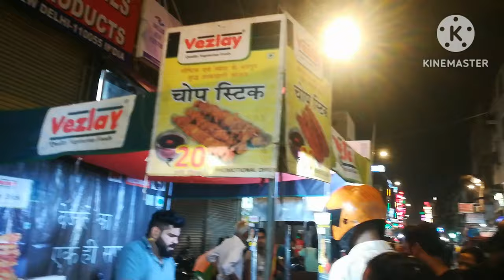Night Life of PAHARGANJ New Delhi |Paharganj New Delhi Market|Walking Extremely busy Street in Delhi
Night Life of PAHARGANJ New Delhi |Paharganj New Delhi Market |Walking Extremely busy Street in Delhi @tripvally NewDelhi paharganj PaharganjNewDelhi Market
Paharganj market latest vlog
paharganj market delhi
paharganj delhi
Busy market of new delhi
Delhi oldest market paharganj
Paharganj night life
Best affordable market in new delhi
paharganj market new delhi
paharganj market delhi latest
paharganj market,paharganj new delhi,market in delhi
paharganj market clothes
delhi best market  delhi
paharganj main bazaar new delhi
paharganj delhi market
paharganj delhi street food
delhi ka paharganj market
paharganj main market delhi
wholesale market paharganj delhi
paharganj wholesale market delhi
paharganj tour
Indian market